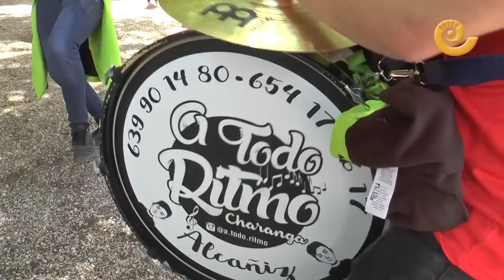Romería Santa Quiteria Samper Calanda 2019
Un año más Samper de Calanda ha honrado a su Patrona Santa Quitera con la celebración de su tradicional romería. Se ha subido a la santa, se ha oficiado una misa baturra en el interior de la ermita y se han repartido 300 kilos de judías con conejo. Muchos vecinos y visitantes han participado en esta fiesta.